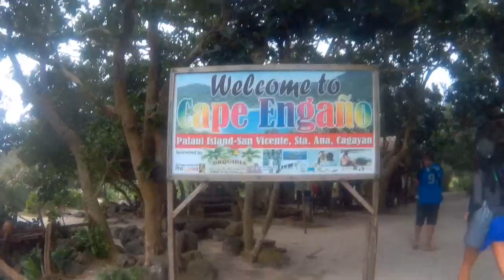Travel Up - Supremo 4K Action camera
Sample footage for Gear Review: Supremo 4K Action Camera